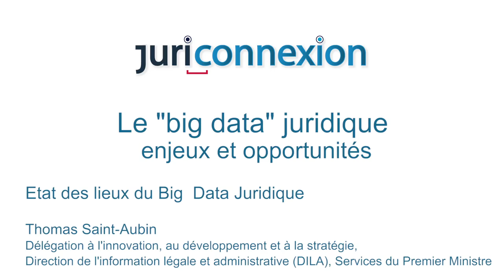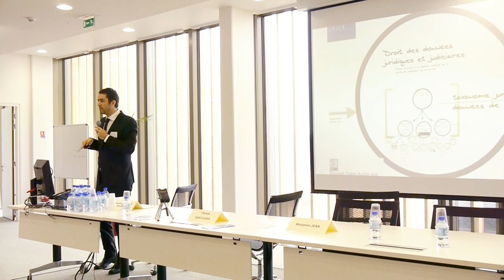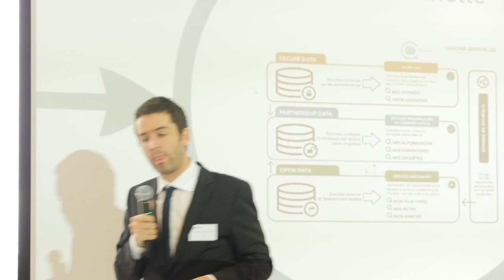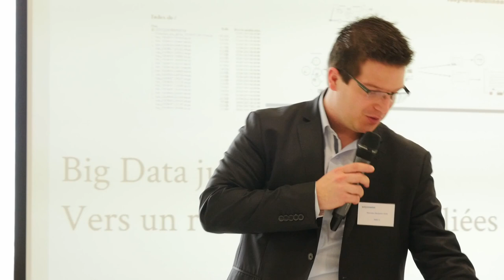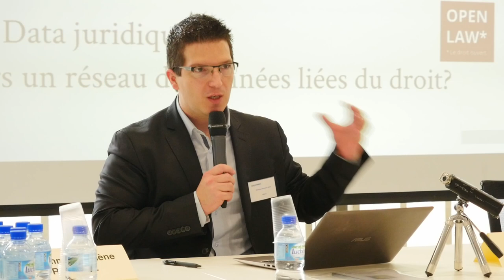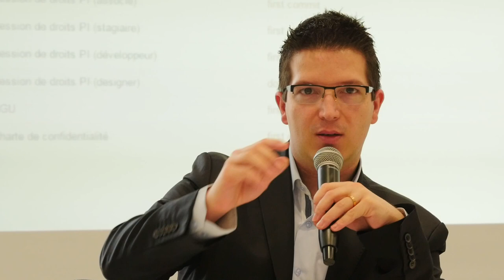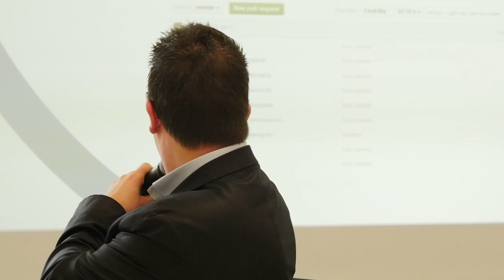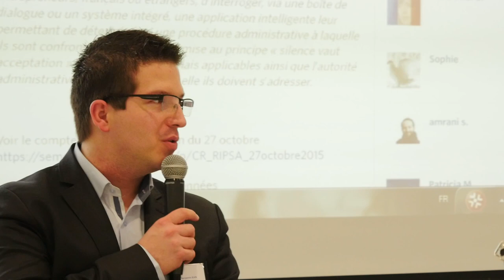Etat des lieux du Big Data Juridique : intervention de Monsieur Thomas Saint-Aubin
Intervention de Thomas Saint-Aubin, Délégation à l’innovation, au développement et à la stratégie, DILA, , lors de la journée annuelle de l'association Juriconnexion du 6 décembre 2015 intitulée : le "big data" juridique, enjeux et opportunités.

JURICONNEXION : une association ouverte à toutes personnes (juristes, documentalistes, avocats, notaires, administrations, banques, grandes entreprises, collectivités territoriales) utilisant divers produits électroniques d’information juridique dans le cadre de leur pratique professionnelle quotidienne.